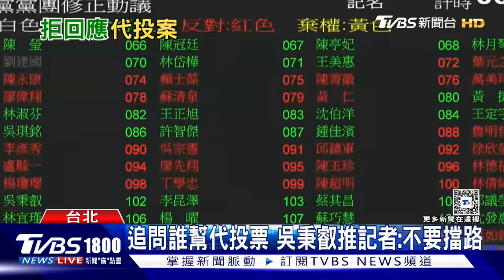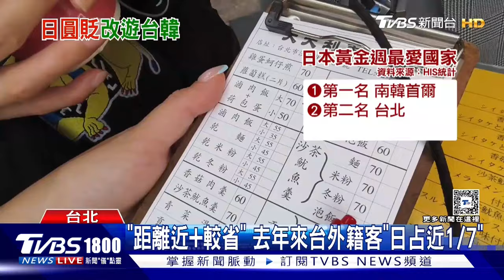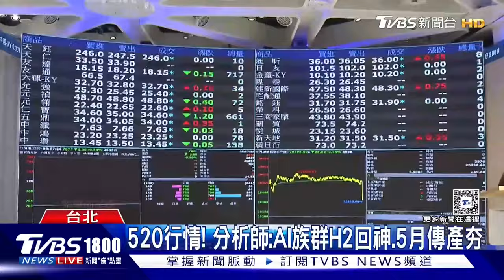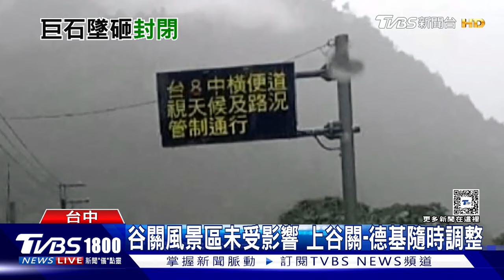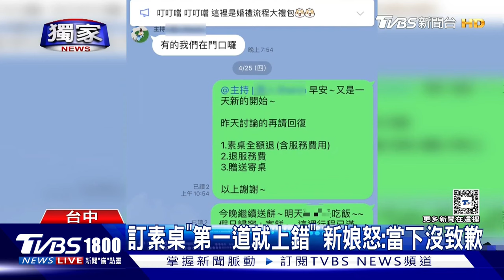挺巴示威 威斯康辛大學遭清場 中菲南海再過招! TVBS獨家訪20240502｜1800新聞儀點靈完整版｜TVBS新聞